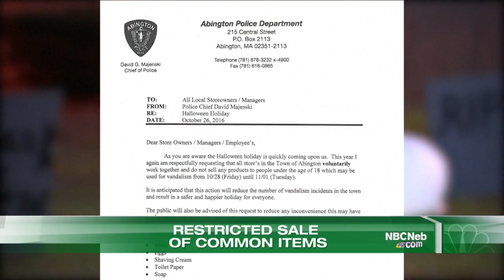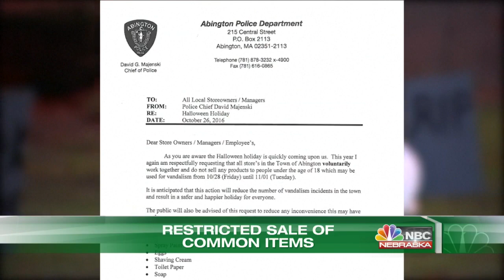10-26-16 Cblock for NBC Nebraska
Produced by yours truly, including script writing, video and audio editing, graphics creation and story placement.